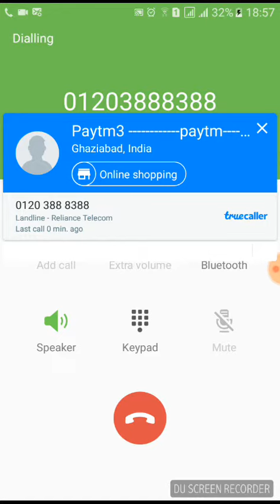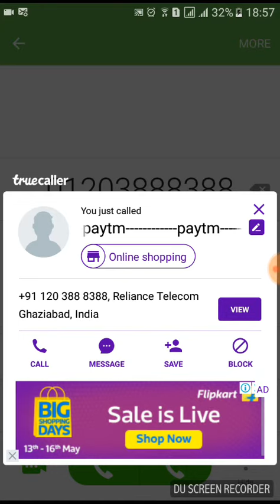Paytm Customer care worst never get connect here is live demo. & where is my wallet money?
Video from shah